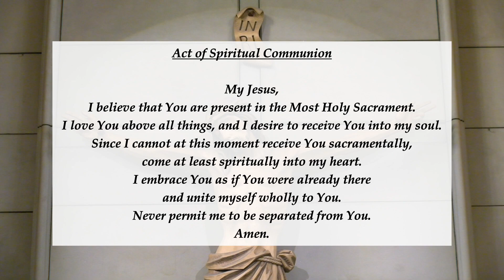Memorial of St. Bishop Polycarp | February 23rd, 2022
1st Reading - James 4: 13-17